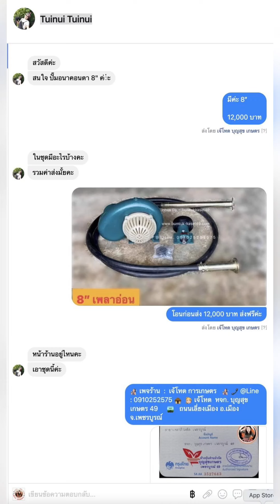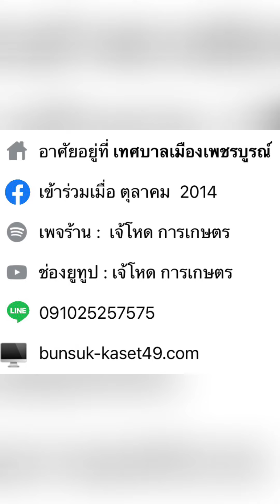ลูกค้าจากนครสวรรค์ ขับรถมารับเอง ทีหนเทร้าน👩🏻‍🔧 เจ้โหด : ขอให้ทุกๆท่าน มีความสุขในการ สูบน้ำ ค่ะ